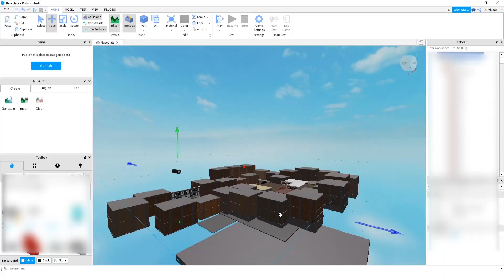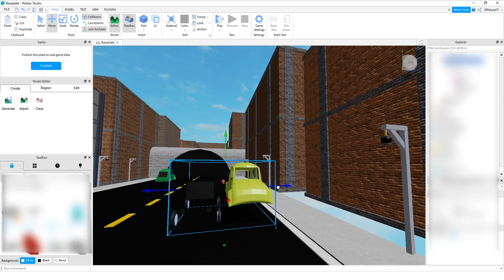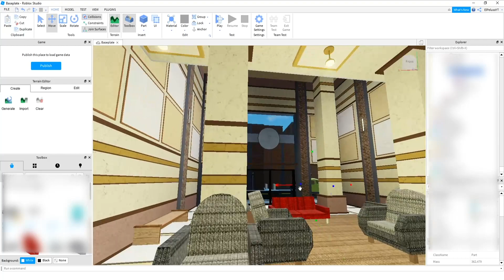JUGANDO CON RASH Y DOGGY Piggy Book 2 | Hackean Piggy JUGANDO Roblox | Peluso Gamer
Soy El Peluso Gamer. Apasionado de Roblox y otros juegos más.
📣 Hoy jugaremos: Piggy Book 2

🔶 Comenta qué juego te gustaría que subiera
🔶 Aceptamos todo tipo de retos en cualquier videojuego, aunque seguramente te ganaré :D